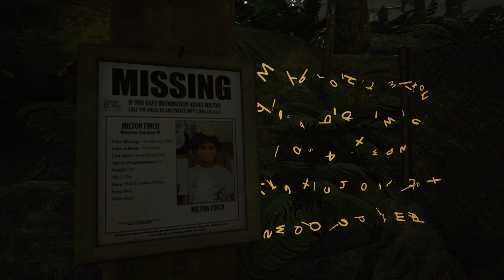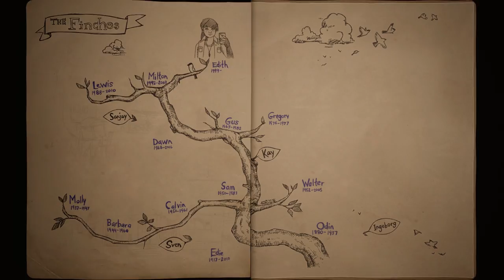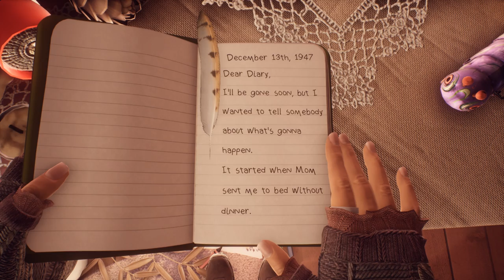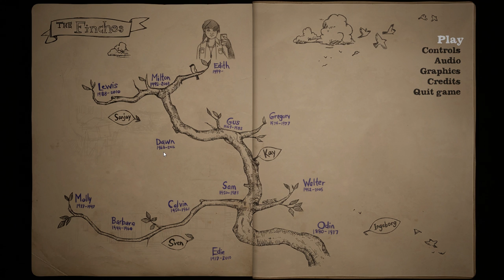What Remains of EDITH FINCH Ep. 1 - EVERY FINCH IS BURIED IN THE LIBRARY - Let's Play Gameplay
Welcome to WHAT REMAINS OF EDITH FINCH Part 1! As Edith, you’ll explore the colossal Finch house, searching for stories as she explores her family history and tries to figure out why she's the last one in her family left alive.